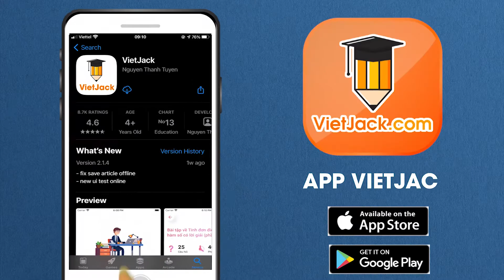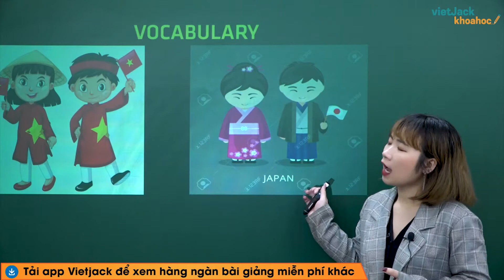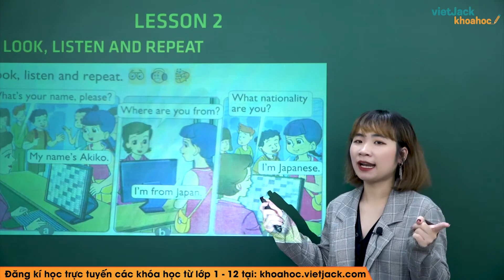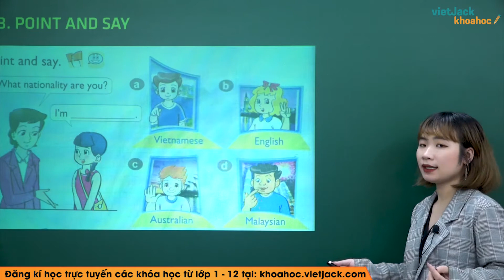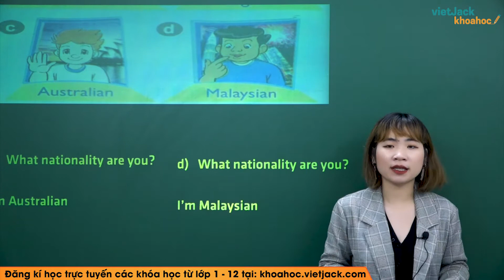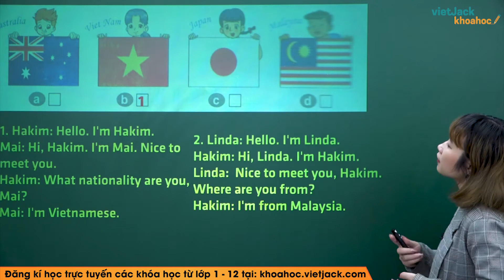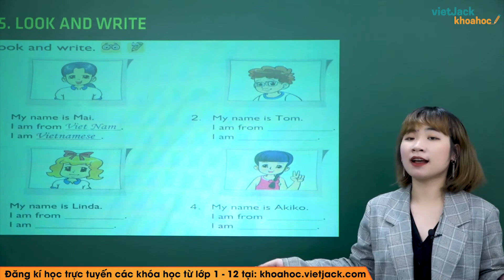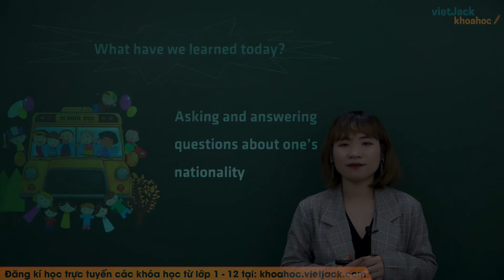Tiếng Anh lớp 4 - Unit 2 I'm from Japan - Lesson 2 - Cô Hồng Linh (DỄ HIỂU NHẤT)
Tiếng Anh 4 - Unit 2 I'm from Japan - Lesson 2

Unit 2 I'm from Japan - Lesson 2 là bài học cần thiết trong chương trình Tiếng Anh 4. Video này, cô sẽ hướng dẫn các em kiến thức trọng tâm bài học. Bên cạnh đó cô sẽ giải chi tiết các một số ví dụ minh họa. Các em chú ý theo dõi bài học cùng cô nhé!